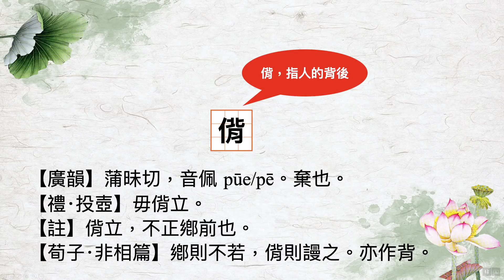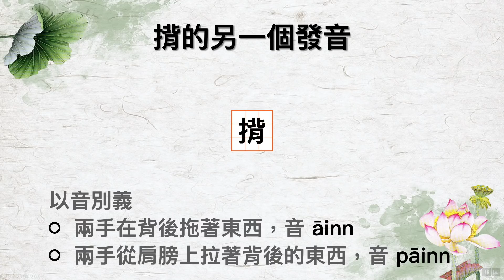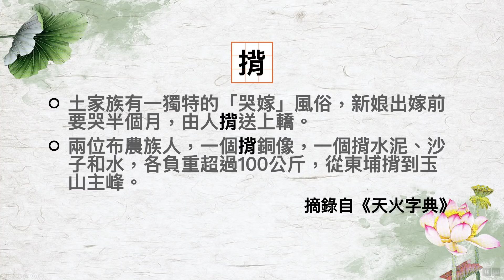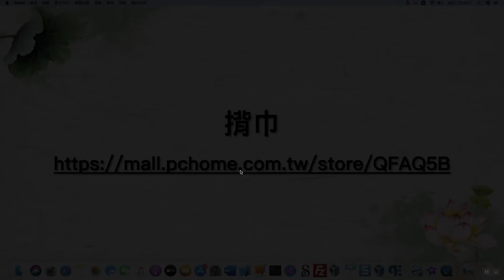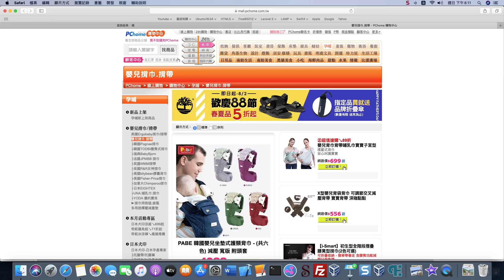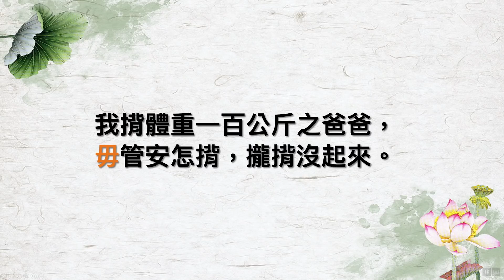【偝】這個字唸 āinn ？既然拿出來討論，就是我們認為它不是本字～到底是不是呢？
臺語漢字其實並不難，而是有人主觀的誤認所致。我們一路始終採用科學的方法，介紹臺語漢字怎麼找。雖然爸爸媽媽沒有教，但透過逆向工程的方法，一樣可以找到正確的台語漢字！！

臺灣閩南語漢字學
臺灣閩南語漢字很簡單，這三集看完看懂您就會了！